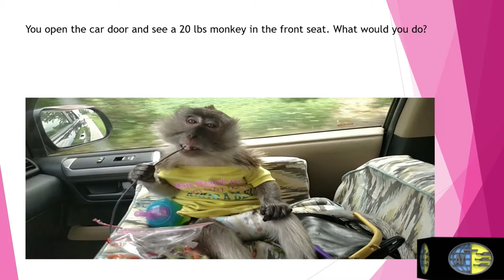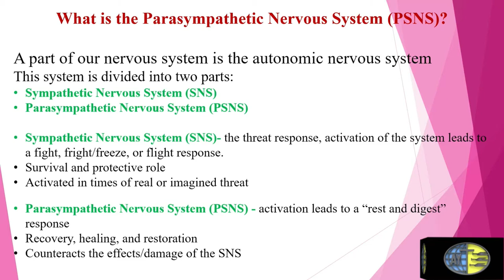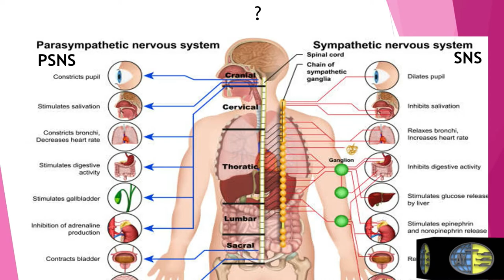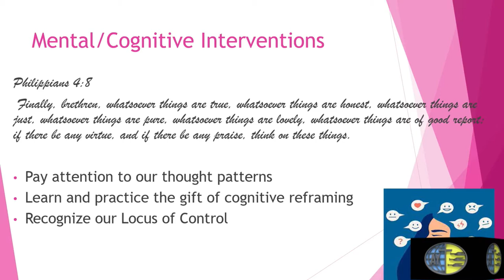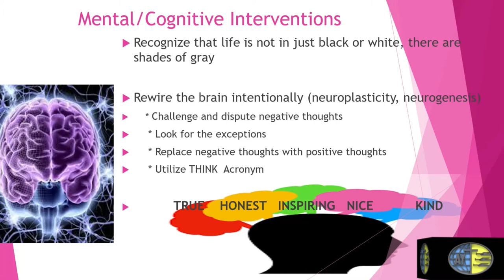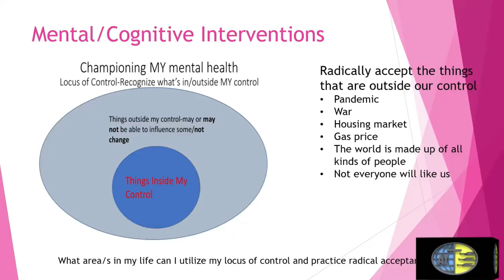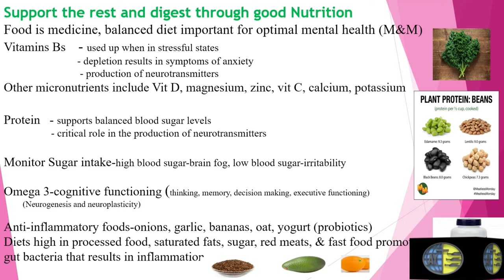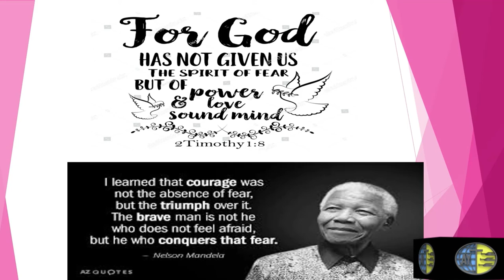"Fight or Flight: Championing Our Fears In Times Of Uncertainty"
Presentation by Sis. Dawn Williamson